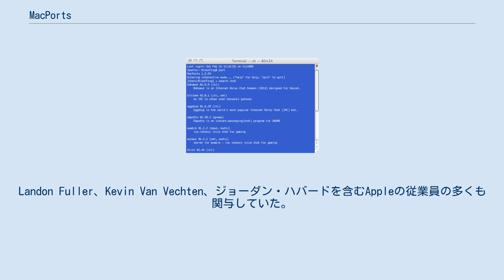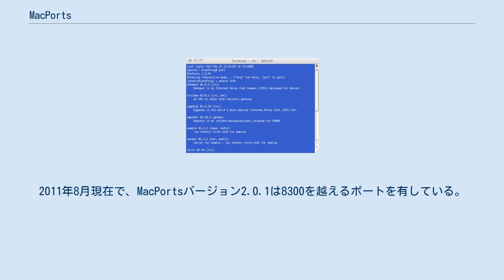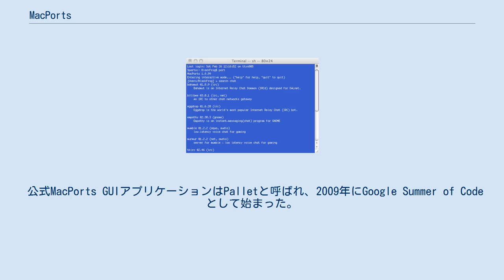MacPorts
MacPorts（マックポーツ）は、macOSおよびDarwin OS上のソフトウェアの導入を単純化するパッケージ管理システムのひとつである。
以前はDarwinPortsと呼ばれていた。
MacPortsは、その他のフリー/オープンソースソフトウェアの導入を単純化するためのフリー/オープンソースソフトウェアプロジェクトである。
FinkやBSDのPortsコレクションと同様の目的と機能を目指し、DarwinPortsはOpenDarwinプロジェクトの一部として2002年に開始した。
Landon Fuller、Kevin Van Vechten、ジョーダン・ハバードを含むAppleの従業員の多くも関与していた。
 MacPortsでは、ターミナルにおいてsudo port install パッケージ名とコマンドを入力することによって多くのパッケージを導入することができる。
MacPortsは指定されたパッケージのコンパイル済みバイナリがある場合はダウンロードし、ない場合はコンパイルとインストールを行う。
依存関係にあるパッケージも自動的にインストールされる。
インストールされたパッケージは sudo port selfupdateというコマンドでアップデートすることができる。
 2005年4月28日、プロジェクトはMacPortsのバージョン1.0をリリースした。
 2005年12月、プロジェクトはマイルストーンである3000ポートを突破した。
2010年8月、MacPortsバージョン1.9.1は7000ポートを越えた。
2011年8月現在で、MacPortsバージョン2.0.1は8300を越えるポートを有している。
 MacPortsは現在Mac OS Forge（AppleによってサポートされていないサードパーティープロジェクトのためにAppleが作成および管理しているオープンソースホスティングサービス）にホストされている。
 公式MacPorts GUIアプリケーションはPalletと呼ばれ、2009年にGoogle Summer of Codeとして始まった。